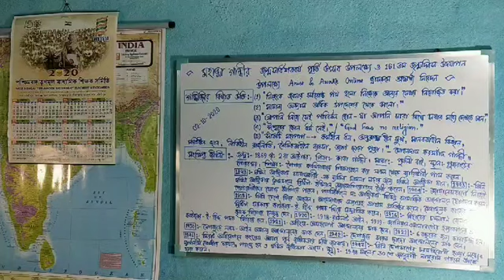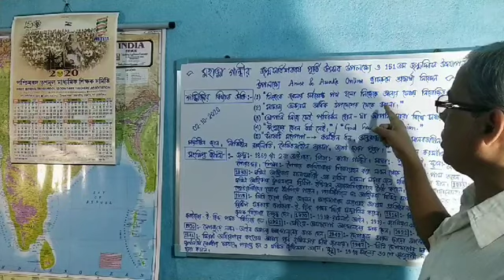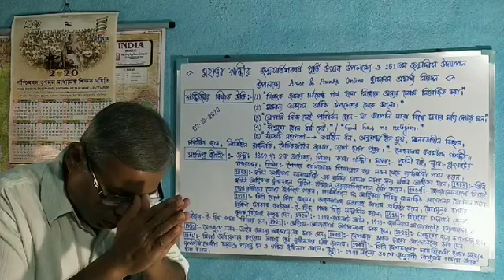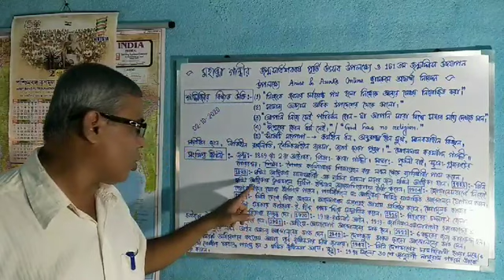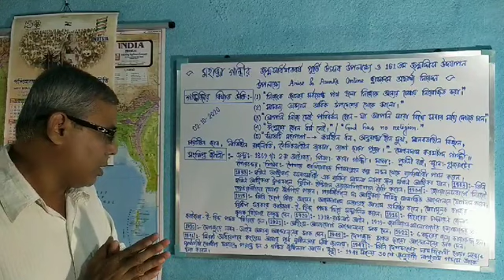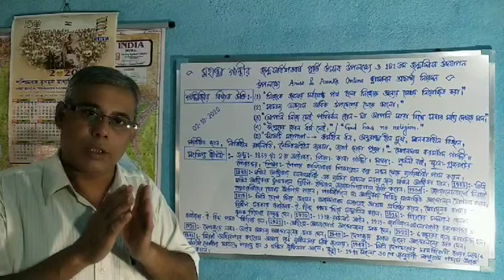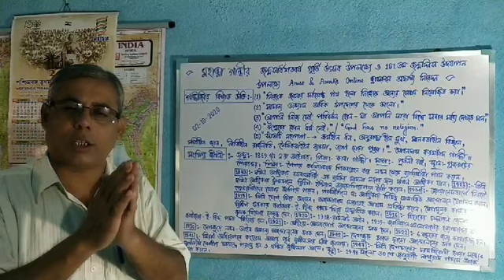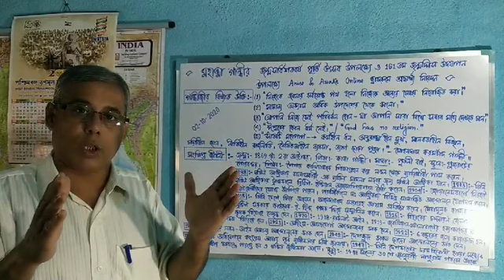151st Birthday Celebration of Mahatma Gandhi in Arise & Awake online classroom in bengali version.